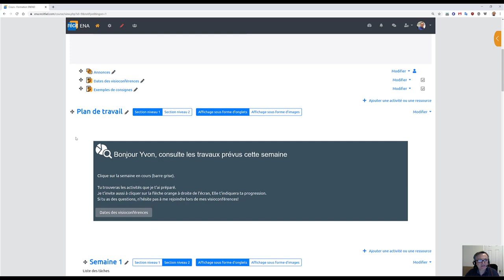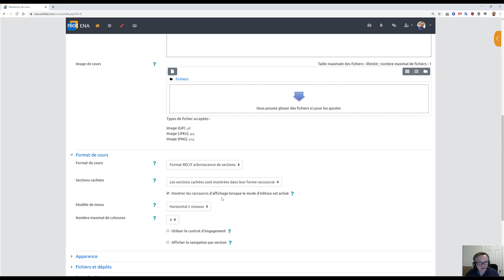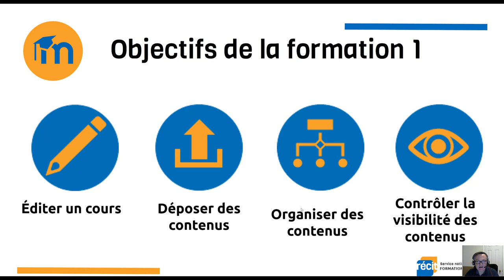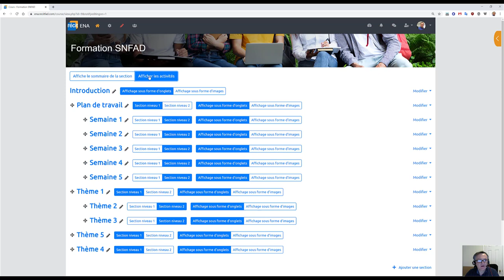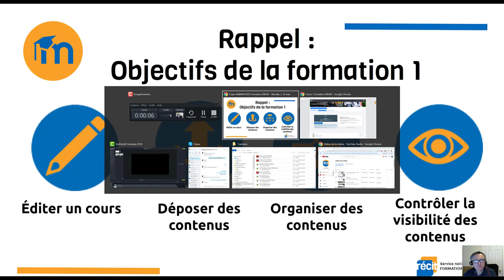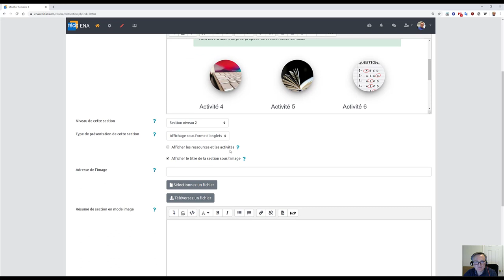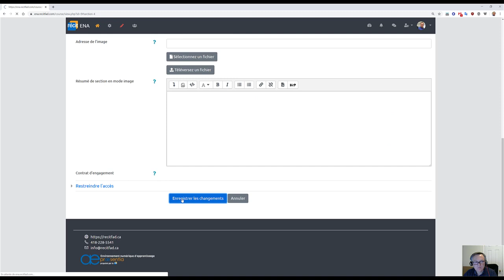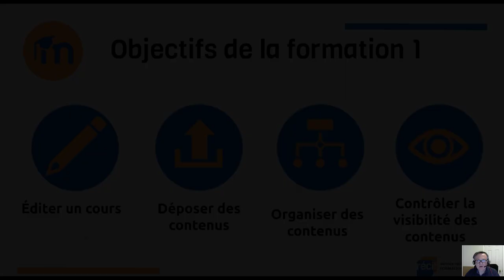Formation Moodle SN RÉCIT FAD - 1 : Objectifs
Cette capsule présente un résumé des actions à reproduire, telles que présentées lors de la Formation 1 - Initiation à Moodle offerte par le SN RÉCIT FAD le 14 mai 2020.